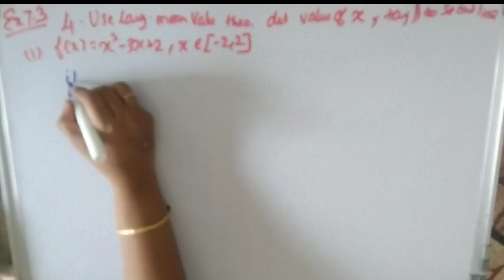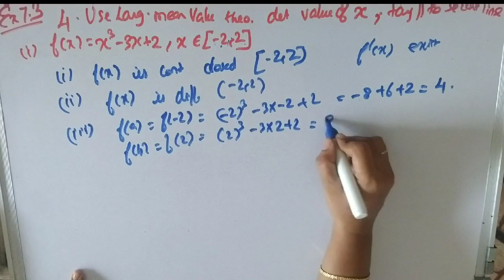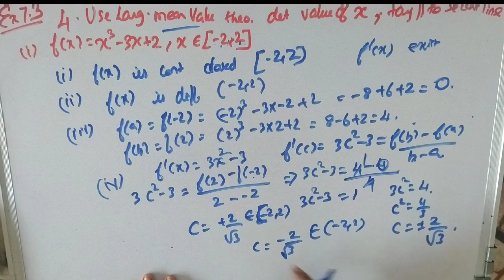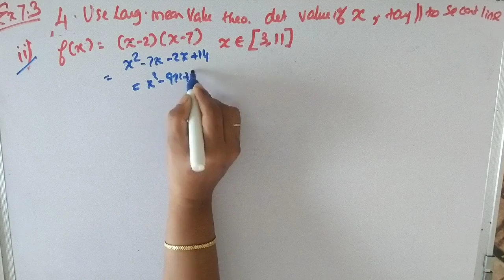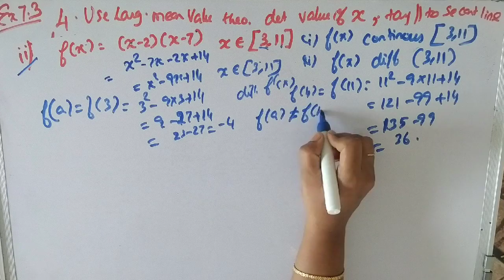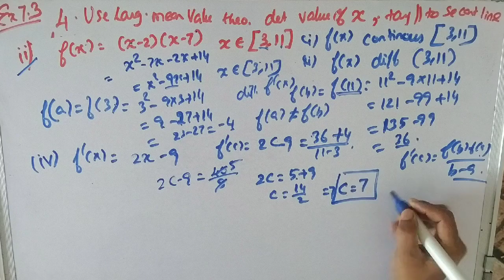12th STD | Tamilnadu New syllabus Maths|Exercise 7.3, Qn:4|Application of Differential Calculus| 75